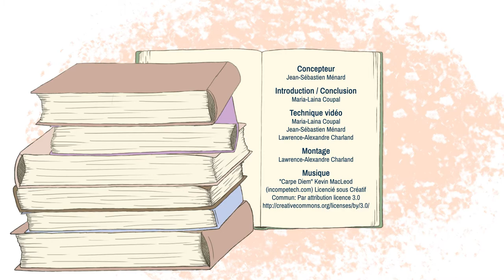Coup de coeur de lecture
Dans le Coin des lecteurs, découvrez les suggestions de lecture de Philippe Bélanger-Roy, étudiant du cégep Édouard-Montpetit.